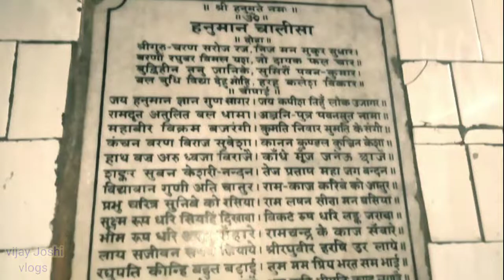Banaras dashasamad Akhada.🤗🤗vijayjoshivlogs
Banaras dashasamad Akhada.

daily vlog
varanasi vlog
daily vlogs
daily vlogs india
daily vlogger
vijay joshi
family vlogs

daily vlogging

travel vlog
banaras
Varanasi vlog
travel vlogs
piyush joshi vlogs
ganga snan
ganga ghat video

Banaras ganga snan
lifestyle vlogs
funny vlogs
traveling vlogs
lifestyle videos
family videos